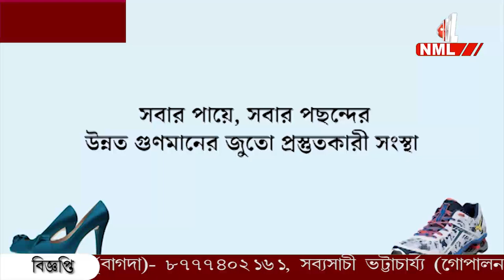গুপ্তধনে ঠাসা, খোলা হবে পুরীর জগন্নাথ মন্দিরের রত্ন ভান্ডার!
গুপ্তধনে ঠাসা, খোলা হবে পুরীর জগন্নাথ মন্দিরের রত্ন ভান্ডার! কথিত আছে দেবতার ধন দৌলত পাহারা দেয় সাপ। সেই বিশ্বাস থেকে রত্নভাণ্ডার খোলার সময় রাখা হবে দক্ষ সাপুড়ে, থাকবে চিকিৎসক দল।